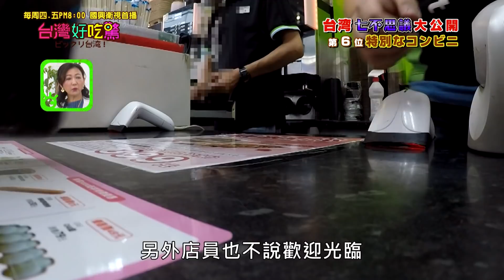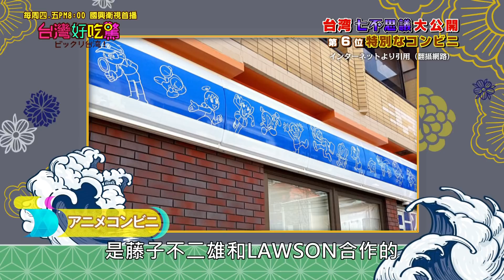【精華版】台灣獨有！一間震驚日本人的特色超商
台灣便利商店有多方便？居然連這個東西也有賣！！

Youtube【精華版】
每週二、三  早上11:30！準時上線喔😍

👍每週四、五晚間8點，敬請鎖定「國興衛視」喔！

「台灣好吃驚」由可愛的早川小百合主持
是台灣第一個全日文的談話性節目
讓住在台灣的日本人，分享在台灣的所見所聞
也透過節目希望讓人更了解台灣